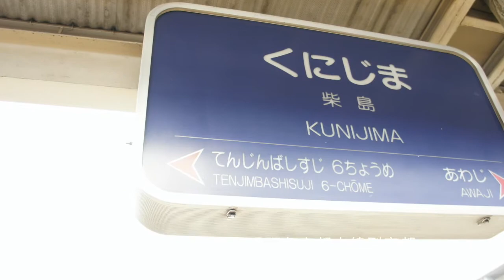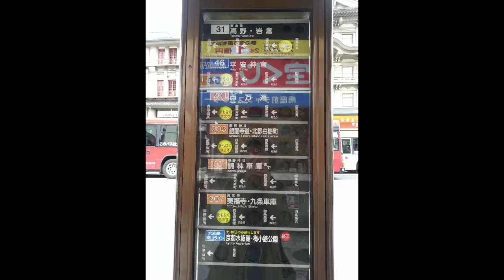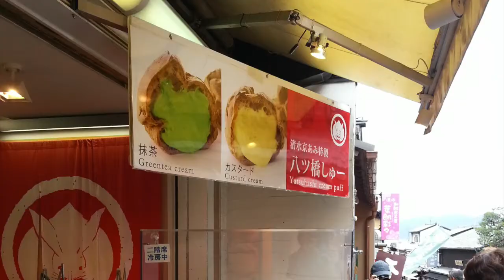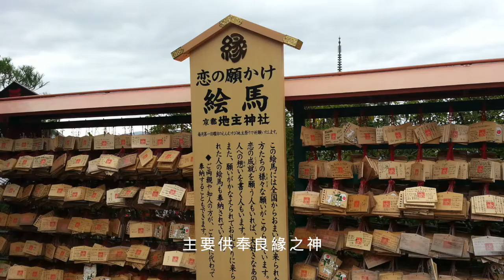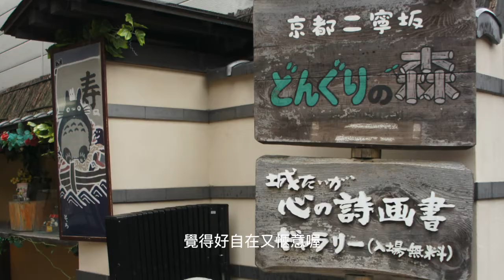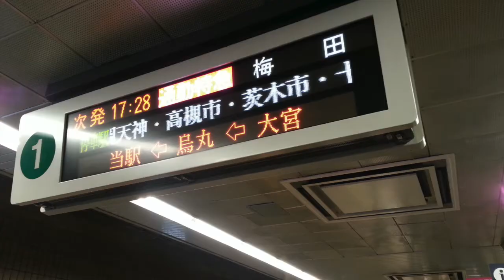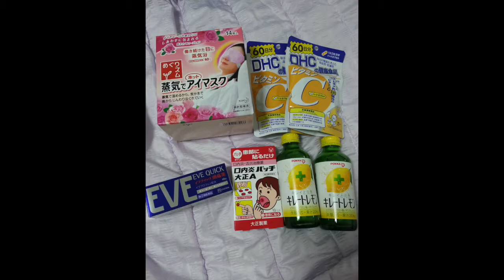京都一日遊｜從大阪坐火車去日本古都京都必去景點🤩金閣寺、清水寺、高台寺、祇園、八坂神社、花見小路、河原町商店街與寺町通商店街血拼｜日本京阪奈自助Day3｜芒果姐姐的小旅行｜芒果這一家🥭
2013秋天第一次的日本自助旅行,
來到非常好入門的京都.大阪.奈良！
搭乘樂桃航空飛往關西空港,
帶著興奮又緊張的心情,
展開7天6夜的自助旅行,
行前好幾個月的行程蒐集與規劃,
到了此時驗收時刻,
正是自助有趣的地方,
考驗找路的功力,
溝通的能力,
比手畫腳的技巧,
與內心的膽量,
真的非常好玩！
現在就跟著我們一起回顧旅行的美好吧～

第三天
京都巴士一日遊,
首站參訪金閣寺,
位於京都府京都市北區,
建築舍利殿的外牆全是以金箔裝飾,
第二站我們搭乘市巴士207號到清水道下車
來到京都必訪景點清水寺,
清水寺為棟梁結構式寺院,
參觀完清水寺後順著參道往下走,
漫步在寧靜又乾淨的日式街道中,
順遊八坂神社、花見小路、祇園,
最後逛逛河原町商店街與寺町通商店街！